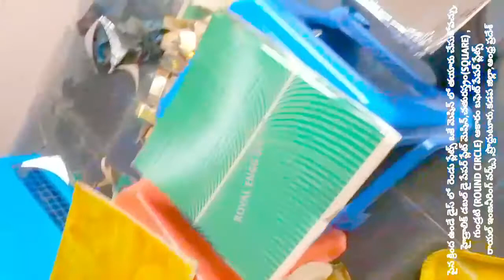single operator model of Hydraulic double die paper plate making machine price telugu,Raw materials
For
PRODDATUR
YSR (KADAPA) DISTRICT
ANDHRA PRADESH
INDIA